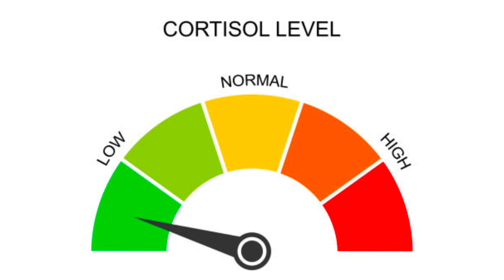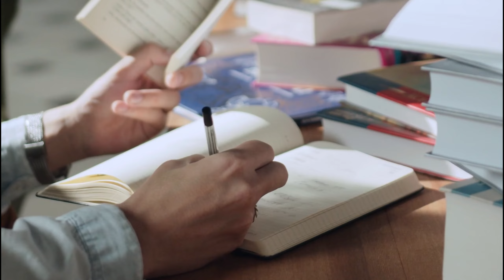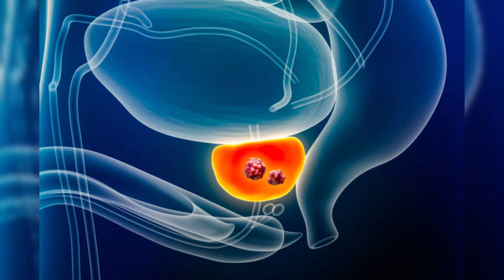Beneficios de la ASHWAGANDHA contra el estrés y la ansiedad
Beneficios de la ashwagandha, también conocida como ginseng indio, una hierba tradicional ayurvédica reconocida por su capacidad para reducir el estrés, mejorar el sueño y potenciar la función cognitiva. Aprende sobre sus componentes activos, su uso como adaptógeno y los estudios científicos que respaldan sus efectos positivos para la salud. Conoce también los posibles efectos secundarios y las precauciones a tener en cuenta.

🌱💚 Mejora tu bienestar con plantas medicinales 🌱 Accede a nuestra Masterclass ahora

🌿✨ Ashwagandha Organic Root Powder

0:00 Problemas de Estrés en la Sociedad
1:06 Que es la Ashwagandha
2:30 Propiedades de la Ashwagandha
3:38 Beneficios de la Ashwagandha
4:04 Ashwagandha para el estrés
5:21 Ashwagandha para la ansiedad
6:13 Ashwagandha para el sueño
7:10 Ashwagandha en la función hormonal
7:53 Ashwaganda en la capacidad cognitiva
8:18 Usos y suplementación de la ashwagandha
9:00 Precauciones de la ashwagandha